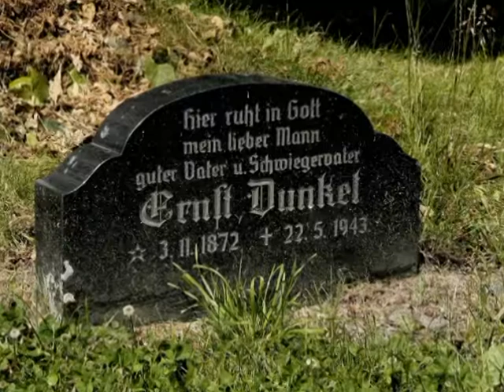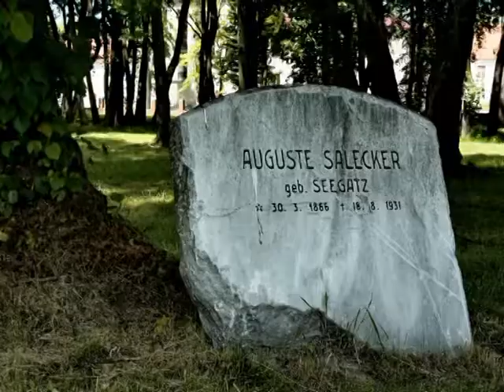Königsberg - Gemeinde Friedhof